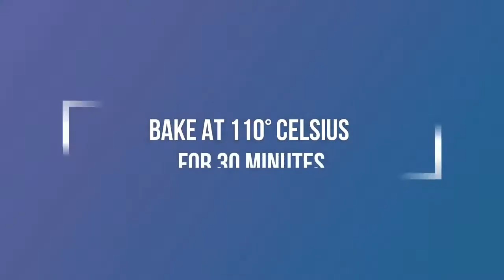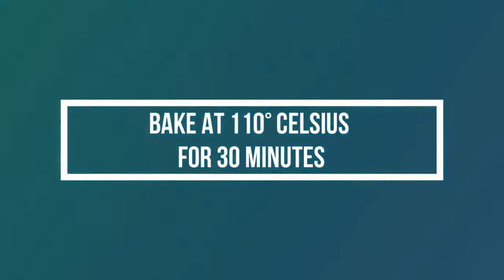ACTIVE VOLCANO DIORAMA LAMP - Epoxy Resin Lamp with Wood Base viral creation